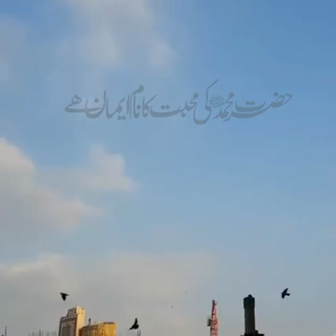Makka ki Pak Galiyan